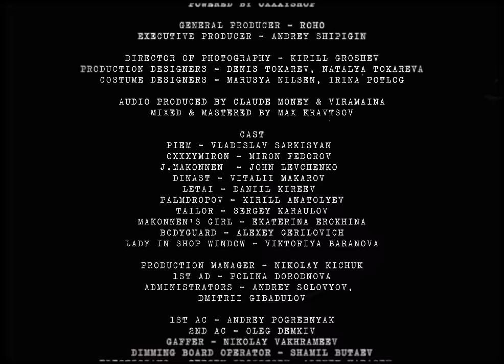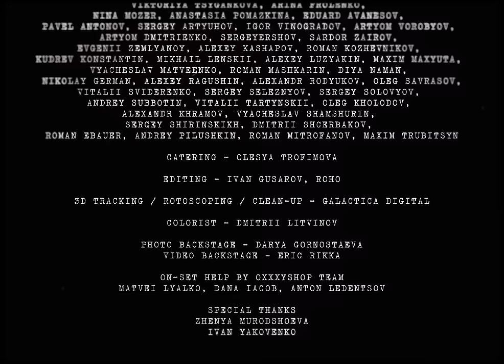PIEM, OXXXYMIRON, J. MAKONNEN, DINAST, LETAI, PALMDROPOV - REALITY (VIDEO 2019)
Клип полностью снят за счет средств, полученных от продаж мерча команды «Злые Голуби» в OXXXYSHOP. Спасибо, что поддерживаете нас! Мерч все еще доступен на